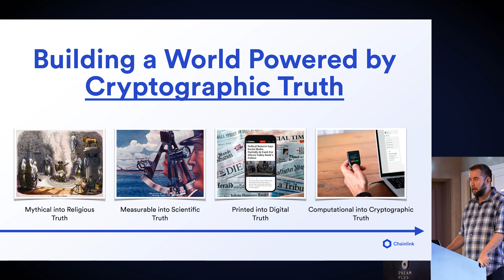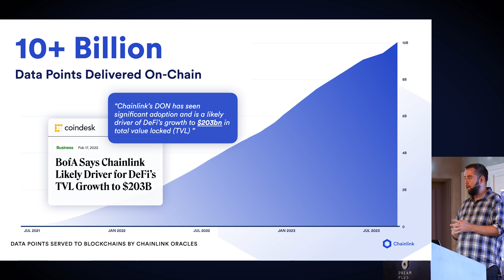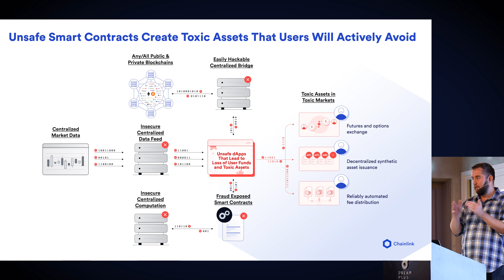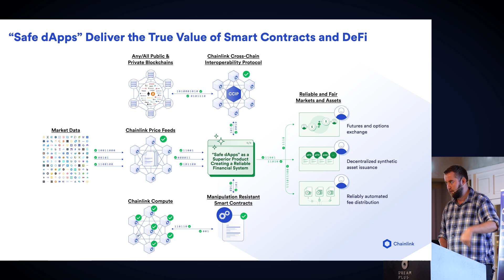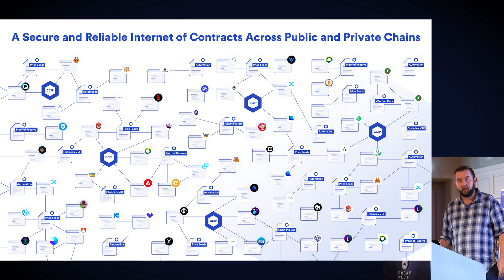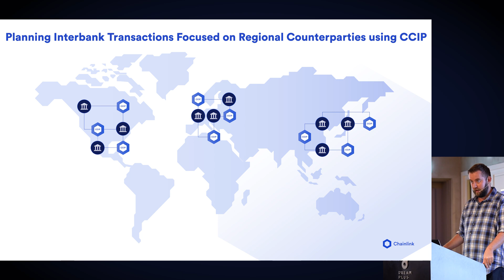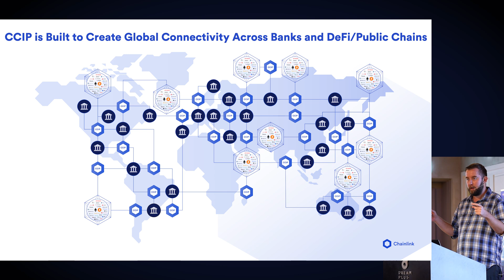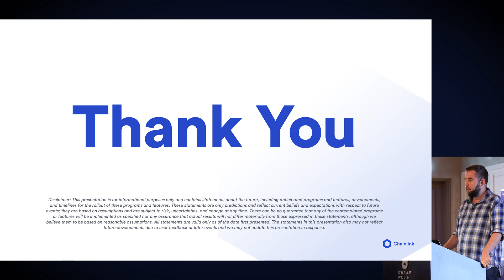Unveiling the Financial Landscape of Tomorrow | Seoul Chainlink Meetup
At this Chainlink meetup in Seoul, Chainlink Co-Founder Sergey Nazarov discussed how CCIP can connect public and private chains to help shape the financial landscape of tomorrow.

Chainlink meetups serve as the perfect opportunity to engage with fellow enthusiasts who share your passion for blockchain technology and want to build a world powered by cryptographic truth.

Meetups are hosted around the globe. Sign up to attend an event near you